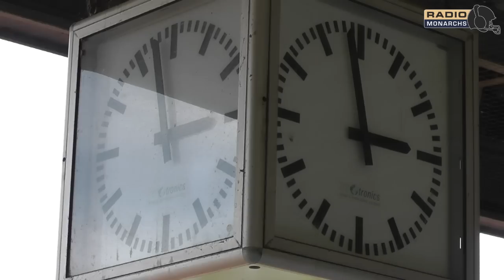Assindia Cardinals vs. Dresden Monarchs 07:51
Kein Raum zum Fliegen blieb den Assindia Cardinals beim Sieg der Dresden Monarchs am 8. Mai 2011. Schnell gingen die Dresdner in Führung und die königliche Defense ließ keinen Zweifel daran, den SIeg nach Hause fahren zu wollen.